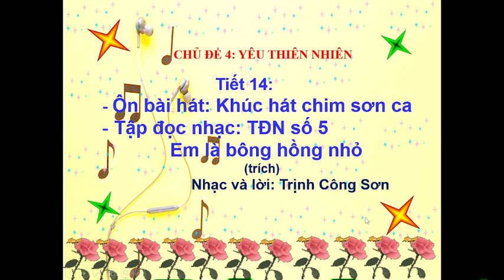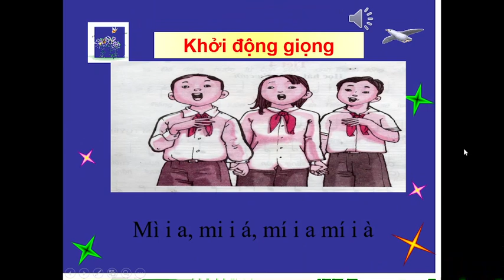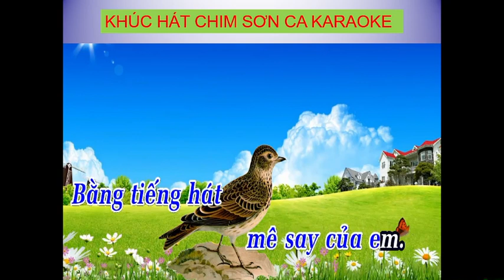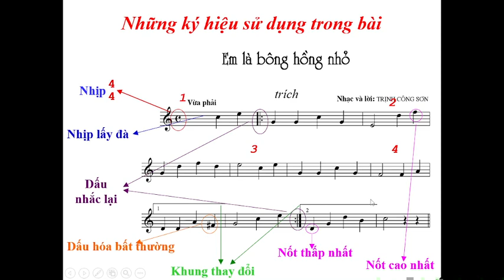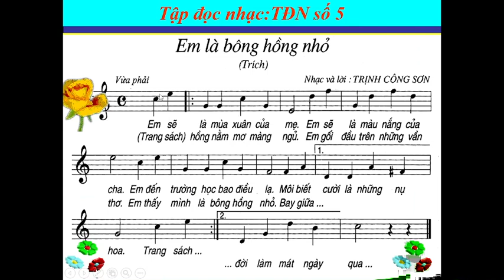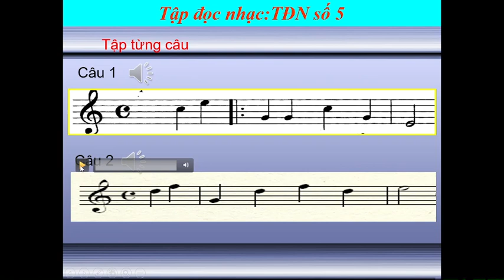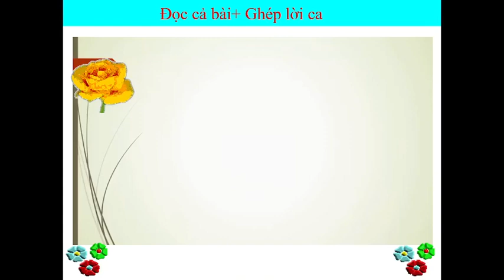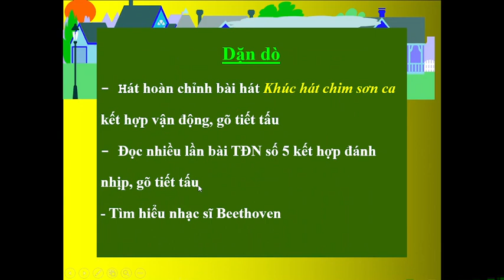Tiết 14 L7